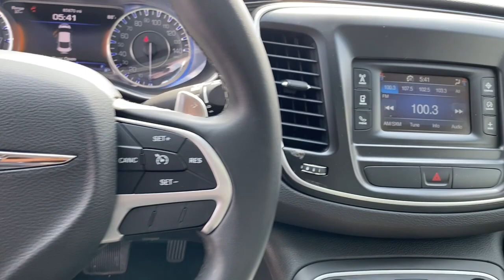2015 Chrysler 200 Pleasant Hill, Des Moines, Ames, Cedar Rapids, Iowa City, IA F22115P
Vivid Blue Pearlcoat Used 2015 Chrysler 200 available in Pleasant Hill, Iowa at Kars Inc. Servicing the Des Moines, Ames, Cedar Rapids, Iowa City, IA area,

Kars Inc
5701 NE 12th Ave